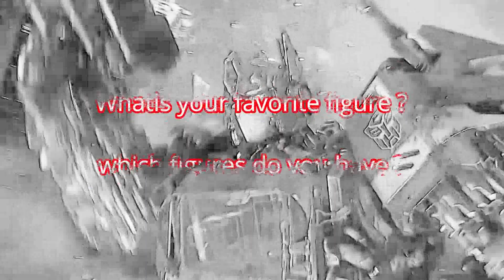TRANSFORMERS COLLECTION #1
here are some figures of my collection, enjoy ; )